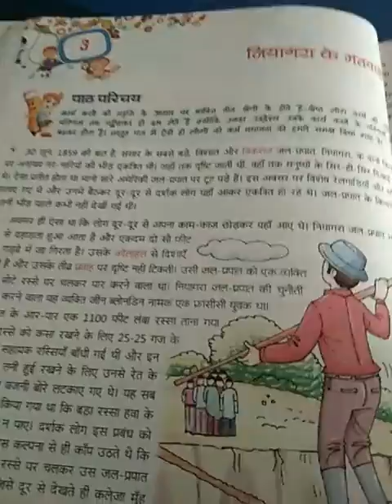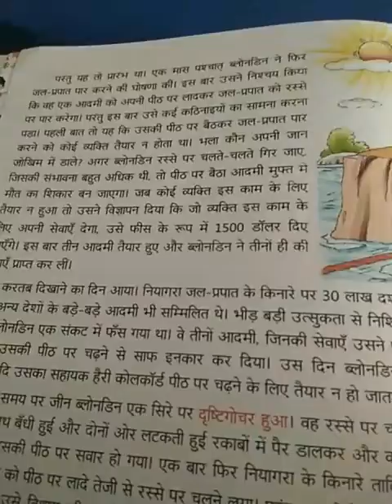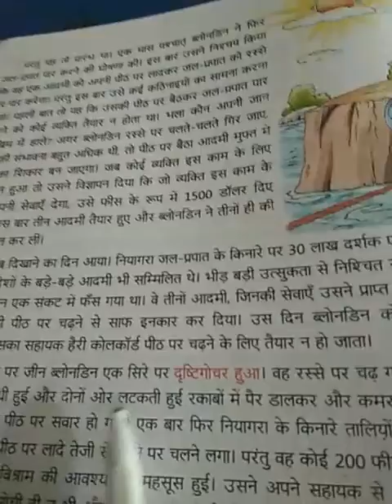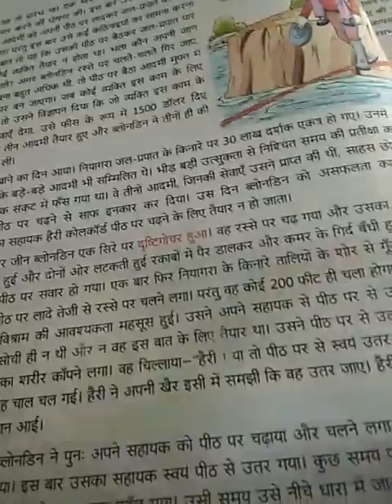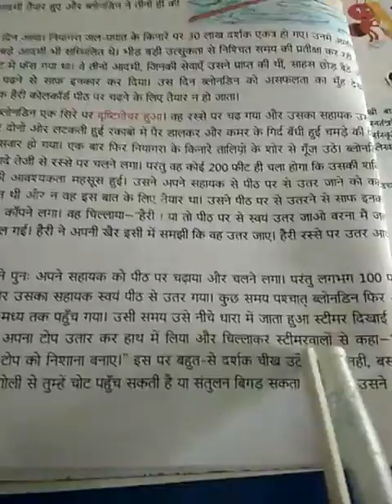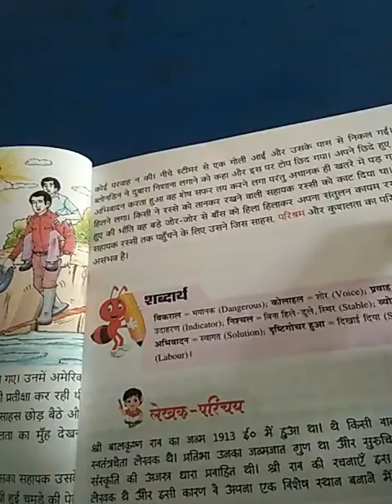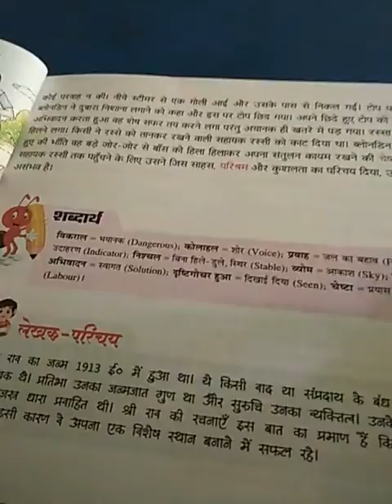Hindi vandan chapter 3 नियागरा के मतवाले part 3